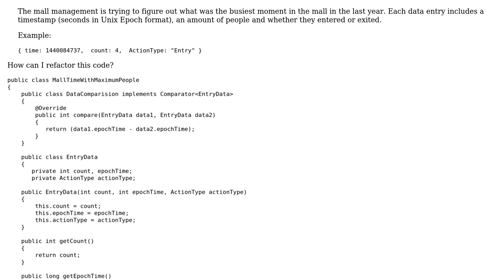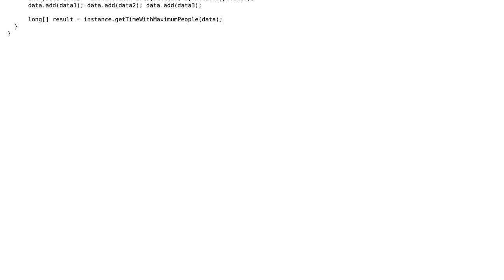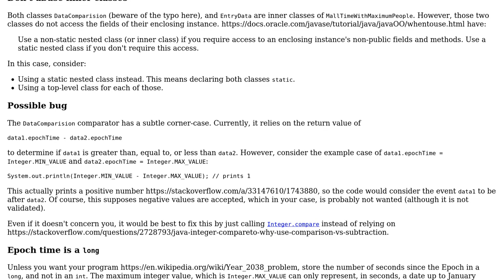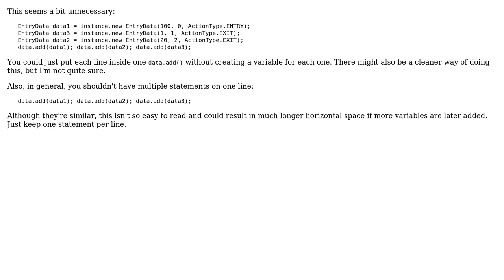Busiest time in mall (2 Solutions!!)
Busiest time in mall

With thanks & praise to God, and with thanks to the many people who have made this project possible! | Content (except music & images) licensed under CC BY-SA | Music | Images & others | With thanks to user user1229441 user Tunaki user Mast user Jamal and the Stack Exchange Network Trademarks are property of their respective owners. You are responsible for your own actions.